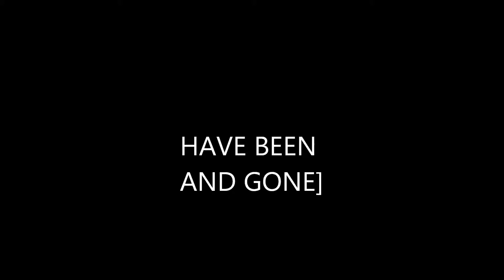NEPTUNE BAND ZW early New Orleans Jazz WORKING MAN BLUES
Creator King Oliver 1923,played in Africa,at Harare Zimbabwe 1983 by
the Neptune Band.